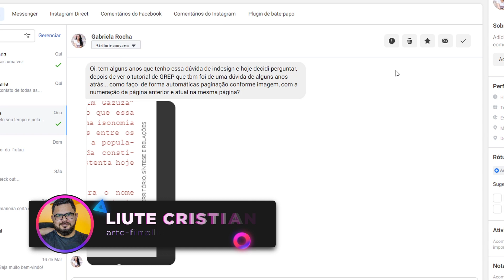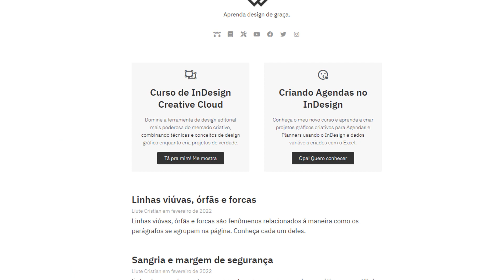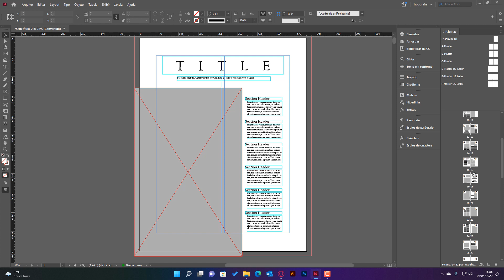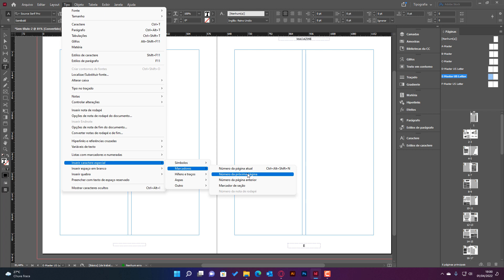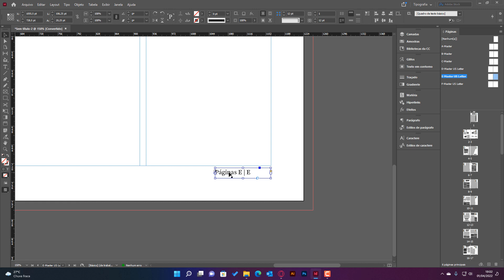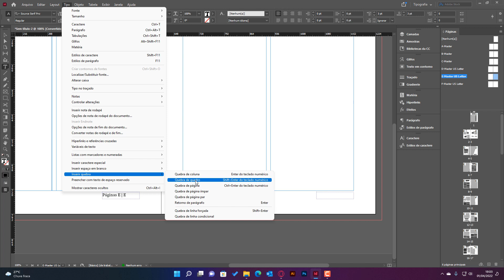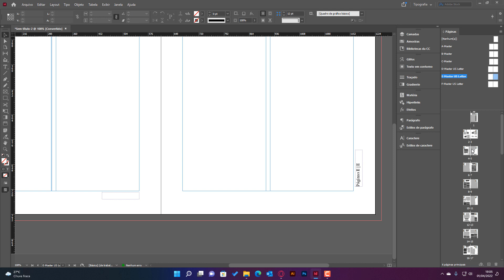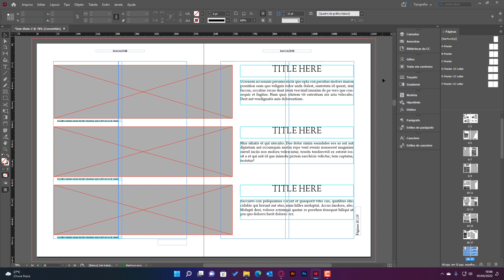Como inserir dois números de página na mesma folha no InDesign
Use o cupom INDESIGN30 e ganhe mais de R$ 40,00 de desconto! Válido só até 30/04/2022

Aprenda como inserir dois números de páginas na mesma folha em um projeto feito no InDesign.

Nossos links